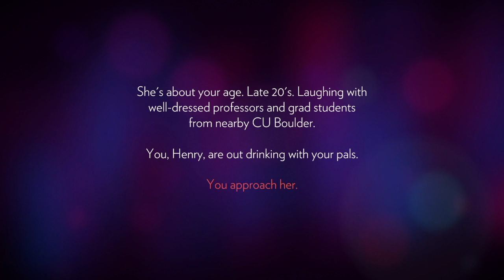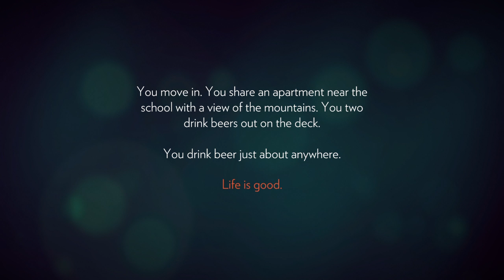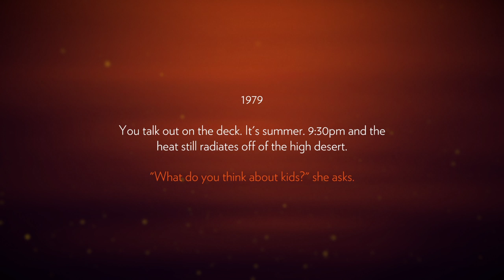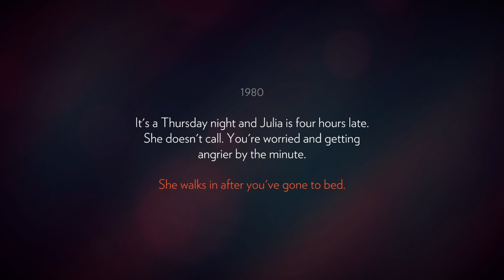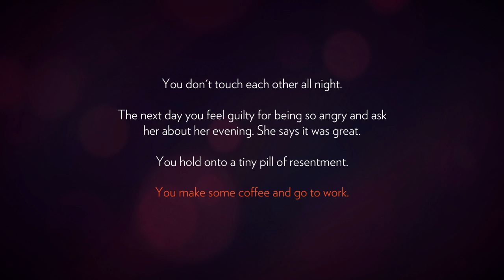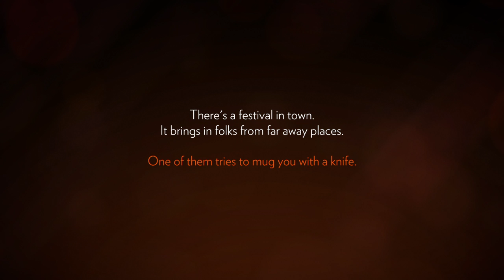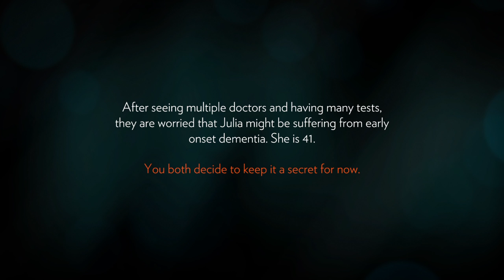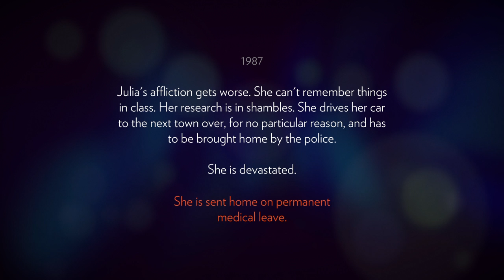Firewatch (SPOILER WARNING)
I needed to play this again, having heard there were updates. My reaction? Still making me cry.